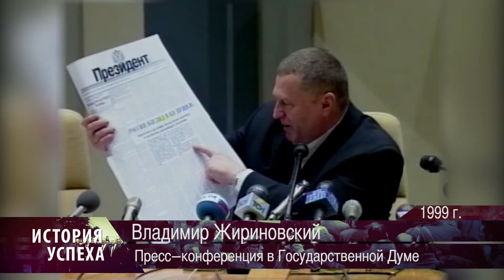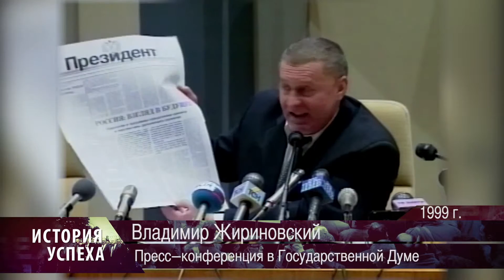Владимир Жириновский - Встреча в Юридическом институте МВД РФ (1999 г.)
Программа "История Успеха" создана из архивов лидирующей партии современной России в которой показаны все значимые события как в жизни партии так и в жизни ее бессменного лидера Владимира Жириновского.